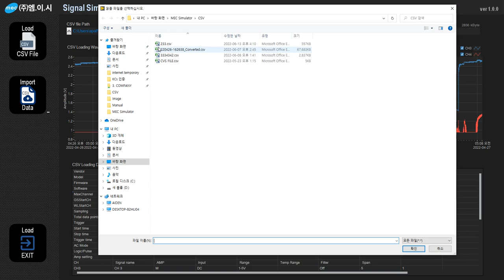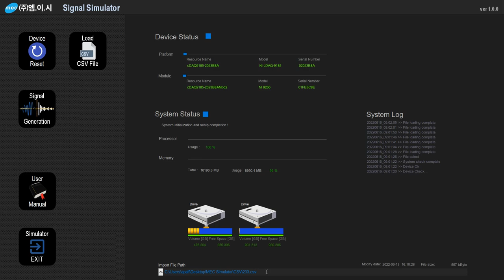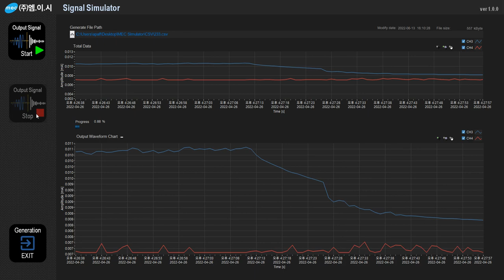Signal Simulator Ver 2.0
LabVIEW. NI DAQmx, cDAQ
Developed by Ph.D. Junedo Park